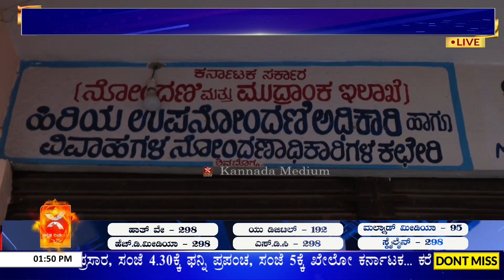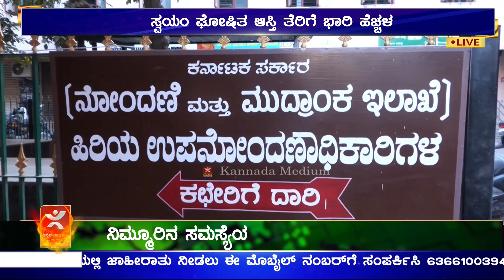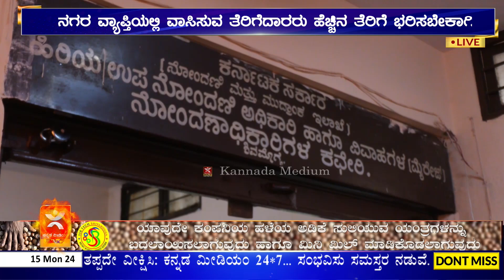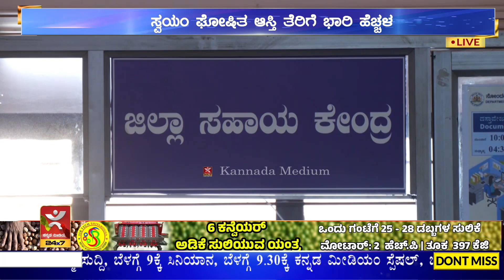ಮುದ್ರಾಂಕ ಶುಲ್ಕದ ಮೌಲ್ಯ ಹೆಚ್ಚಿಸಿದ ರಾಜ್ಯ ಸರ್ಕಾರ | ಶೇಕಡಾ 30ರಿಂದ 50% ರಷ್ಟು ಹೆಚ್ಚಳ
ಮುದ್ರಾಂಕ ಶುಲ್ಕದ ಮೌಲ್ಯ ಹೆಚ್ಚಿಸಿದ ರಾಜ್ಯ ಸರ್ಕಾರ
ಸ್ವಯಂ ಘೋಷಿತ ಆಸ್ತಿ ತೆರಿಗೆ ಭಾರಿ ಹೆಚ್ಚಳ
ಶೇಕಡಾ  ೩೦ರಿಂದ ೫೦% ರಷ್ಟು ಹೆಚ್ಚಳ
ನಗರ ವ್ಯಾಪ್ತಿಯಲ್ಲಿ ವಾಸಿಸುವ ತೆರಿಗೆದಾರರು ಹೆಚ್ಚಿನ ತೆರಿಗೆ ಭರಿಸಬೇಕಾಗಿದೆ
ನಾಗರೀಕ ಹಿತರಕ್ಷಣಾ ವೇದಿಕೆಯಿಂದ ತೀವ್ರ ವಿರೋಧ

ಸ್ವಯಂ ಘೋಷಿತ ಆಸ್ತಿ ತೆರಿಗೆಯ ಭಾರಿ ಹೆಚ್ಚಳಕ್ಕೆ  ರಾಜ್ಯ ಸರಕಾರ ಕಾರಣವಾಗಿದೆ. ರಾಜ್ಯ ಸರಕಾರ ತನ್ನ ಆದಾಯ ಮೂಲ ಹೆಚ್ಚಿಸಿ ಕೊಳ್ಳಲು ಆಸ್ತಿಗಳ ಮುದ್ರಾಂಕ ಶುಲ್ಕದ ಮೌಲ್ಯವನ್ನು   ೨೦೨೩-೨೪ ನೇ ಸಾಲಿನಲ್ಲಿ ಹೆಚ್ಚಳ ಮಾಡಿದ್ದಾರೆ. ಇದರ ಪರಿಣಾಮ ಪ್ರತಿ ವರ್ಷ ಪಾಲಿಕೆಗೆ ಪಾವತಿಸುವ ಆಸ್ತಿಯ ತೆರಿಗೆ ಮೇಲೆ ಬಿದ್ದಿದೆ. ೨೦೨೩-೨೪ ನೇ ಸಾಲಿಗಿಂತ ಶೇಕಡಾ ೩೦ರಿಂದ ೫೦% ರಷ್ಟು ಆಸ್ತಿ ತೆರಿಗೆ  ೨೦೨೪-೨೫ ನೇ ಸಾಲಿನಲ್ಲಿ ಹೆಚ್ಚಳವಾಗಲಿದೆ. ಈ ದುಬಾರಿಯ ತೆರಿಗೆಯನ್ನು ನಗರದ ಎಲ್ಲಾ ಆಸ್ತಿ ತೆರಿಗೆ ದಾರರಿಗೆ ರಾಜ್ಯ ಸರಕಾರ ಬರಿಸುವಂತೆ ಮಾಡಲಾಗಿದೆ. ಉದಾಹರಣೆಗೆ ಕಳೆದ ಸಾಲಿನಲ್ಲಿ  ೨೬೬೦೯.೦೦ ರೂ. ಇದ್ದ ತೆರಿಗೆ ಈ  ಸಾಲಿಗೆ ೩೪೭೧೯.೦೦ ರೂ ತೆರಿಗೆ ಹಾಕಿರುವುದನ್ನು  ಗಮನಿಸ ಬಹುದು, ಅಂದರೆ ಒಂದು ವರ್ಷದಲ್ಲಿ ರೂ. ೮೧೧೦.೦೦ ಅಥವಾ ಶೇಕಡಾ ೩೦.೪೮% ತೆರಿಗೆ ಹೆಚ್ಚಳ ಒಬ್ಬ ಆಸ್ತಿ ಮಾಲಿಕರಿಗೆ ಬೀಳುತ್ತಿದೆ.  ನಗರಗಳ ವ್ಯಾಪ್ತಿಯಲ್ಲಿ ವಾಸಿಸುವ ತೆರಿಗೆದಾರರು ಭಾರಿ ತೆರಿಗೆ ಬರಿಸಬೇಕಾಗಿರುವುದು ಆತ್ಯಂತ ದುರದೃಷ್ಟಕರ ಸಂಗತಿಯಾಗಿದ್ದು, ಇದನ್ನು ನಾಗರೀಕ ಹಿತರಕ್ಷಣಾ ವೇದಿಕೆ ತೀವ್ರವಾಗಿ ವಿರೋಧಿಸುತ್ತದೆ ಎಂದು ತಿಳಿಸಿದರು.